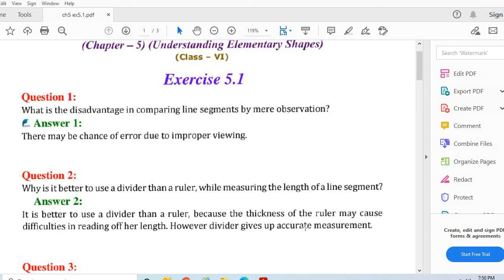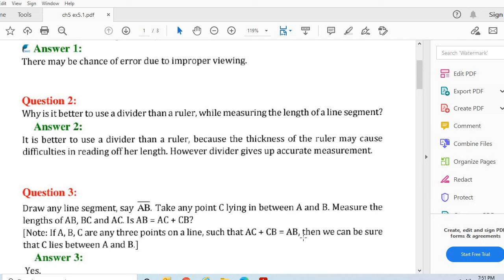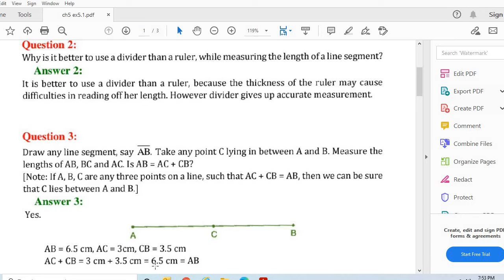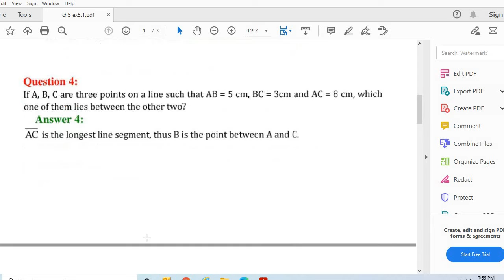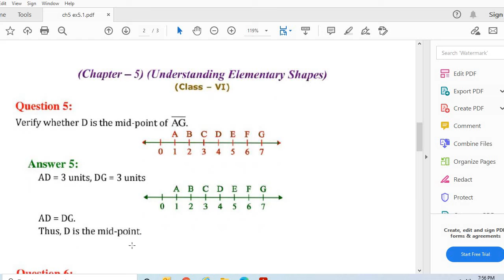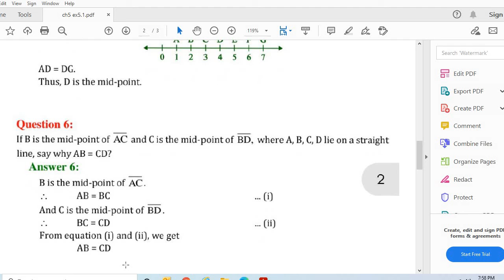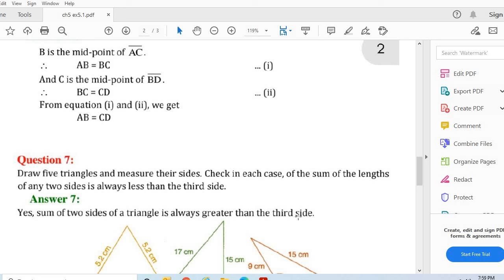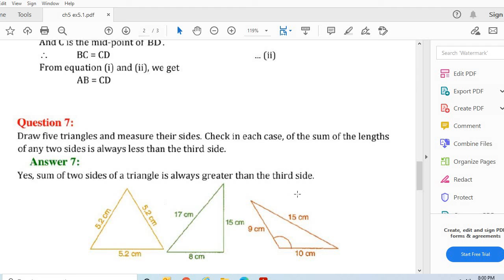Std 6 /ENG MED/ Maths / Ch 5 / EX 5 .1